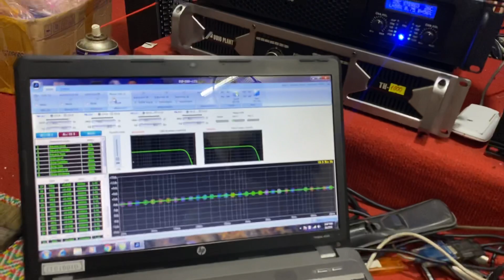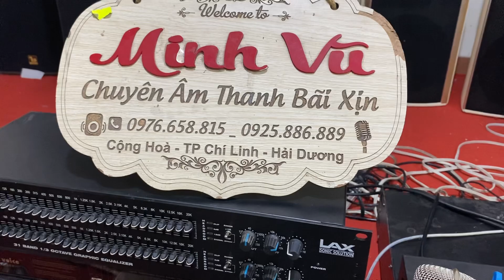cứ bán thanh lý lỗ vốn là đi rất nhanh các bác ạ. loa 30 giá 6,6t lên đường về hn